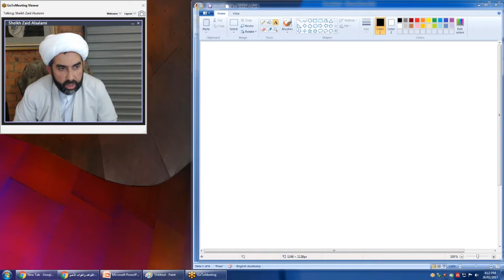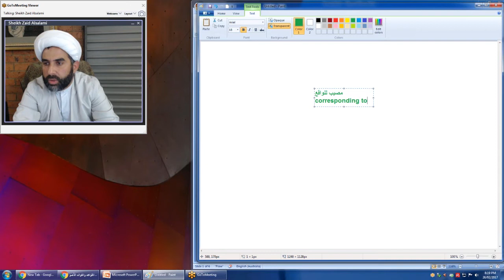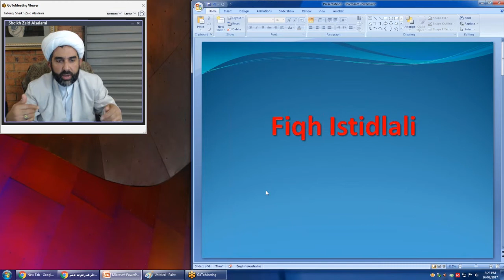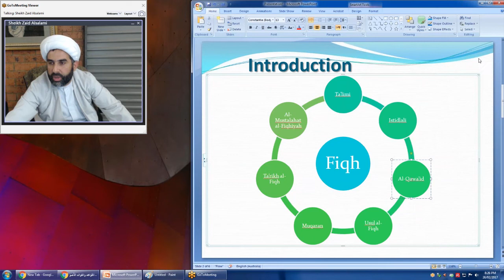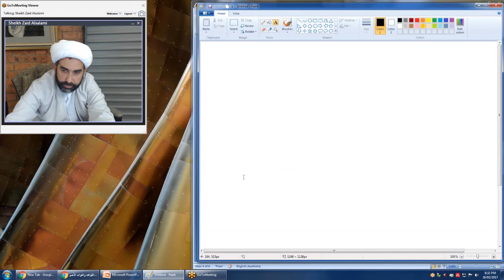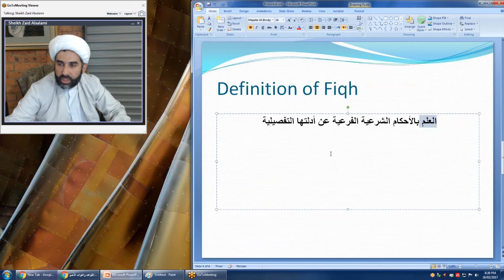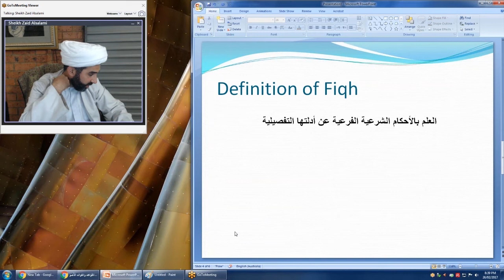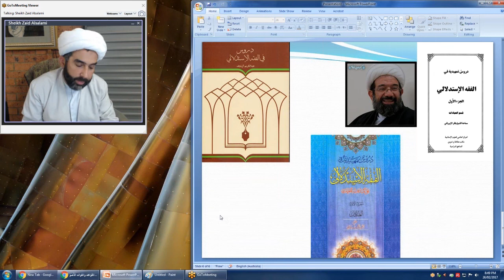Hawzah Classes: Analytical Fiqh (older course) Lesson 1. Introduction to Fiqh Istidlali.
This is a previous incomplete course I had online, in 2017. Fiqh Istidlali, or analytical jurisprudence is an important subject that explains the methodology of how jurists deduce shar'i rulings.

Textbook is: Durus Tamhidiyah fi al-Fiqh al-Istidlali, by Ayatullah Sheikh Baqir al-Irawani.

Lesson 1: Introduction to Fiqh.

Sorry for the lagging in the audio, and the quality.